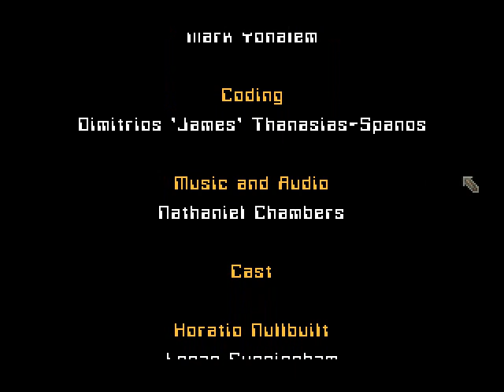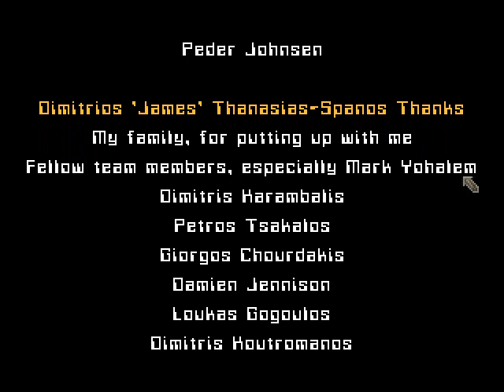I Play Therefore I Learn in Primordia (18). More endgame variations.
What we're playing:
Primordia

What I'm rambling about:
- figuring stuff out
- clues and references